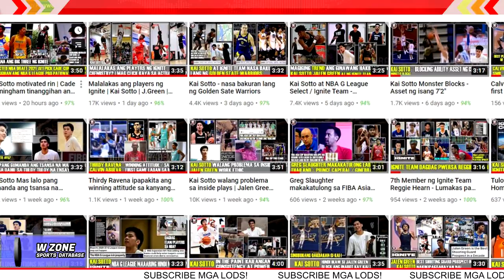Kai Sotto - Malaki ang development abroad | J. Green | Mark Dickel - More Filipinos playing abroad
Kai Sotto - Malaki ang development abroad.
Jalen Green at Kai Sotto Magkalaban noon, Magkakampi ngayon.
Mark Dickel - More Filipinos playing abroad for development.